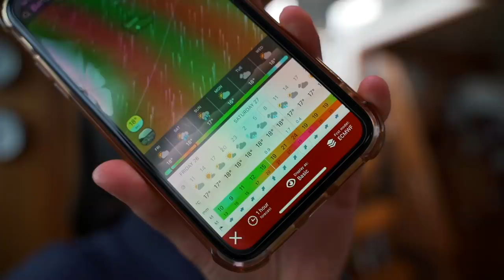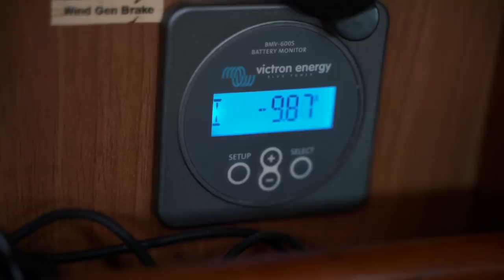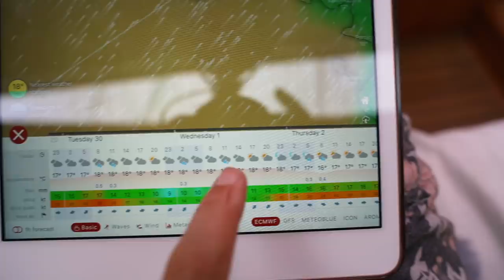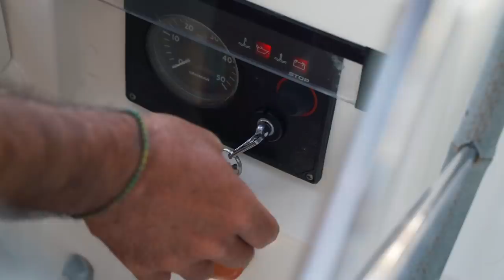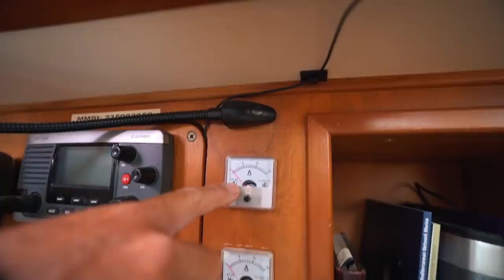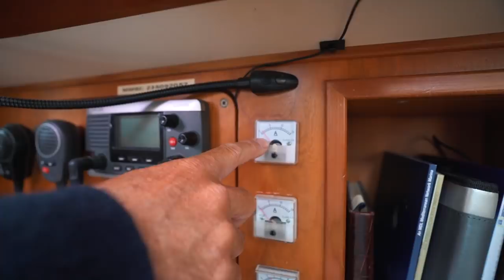GALE WARNING! - But We Have Bigger Problems! | Sailing Ruby Rose Ep 129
This week we have a summer gale approaching, so we do what everyone does and make sure we're in a well protected anchorage where we can hide from the worst of the wind. However- this protection throws up its own problems, as as soon discover.

Chapters:
00:00 Coming up this episode
02:00 Let's go for a hike on amazing Belle Ile
05:27 Meet the neighbours- when you're anchored next to a jazz group 🎶
07:50 Gale approaching- It's definitely baking weather ☁️
15:00 Bigger problems than a gale

MUSIC